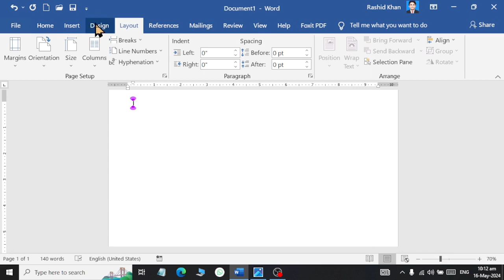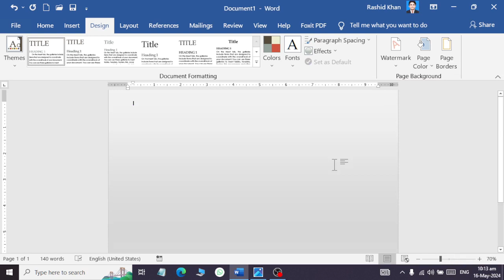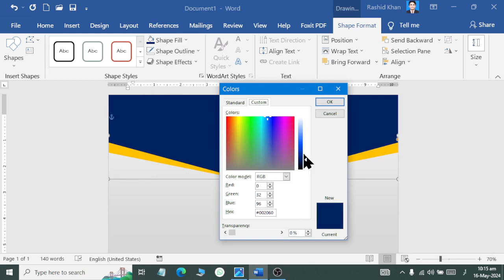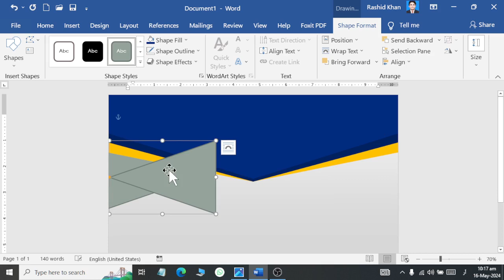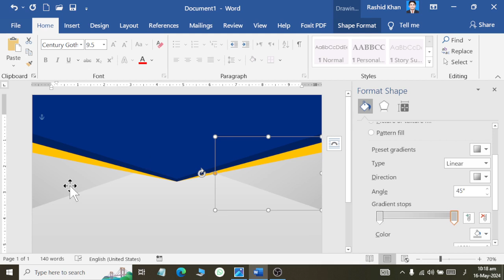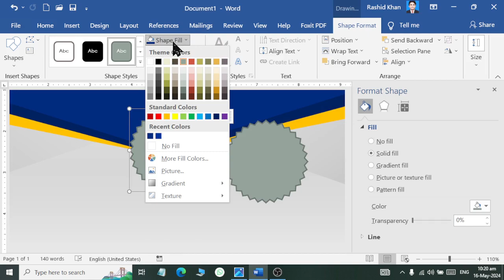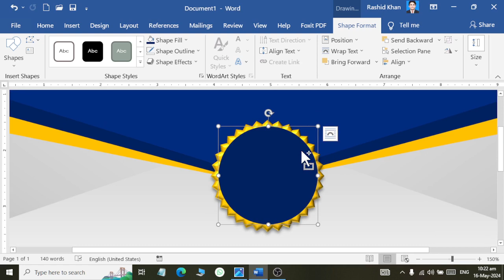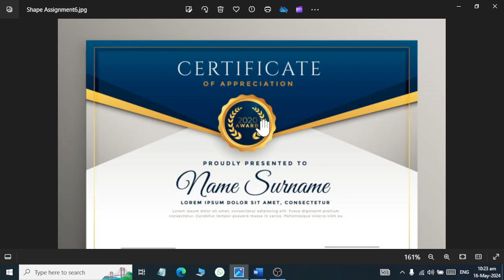Ms WORD Designig Blue Certificate Success